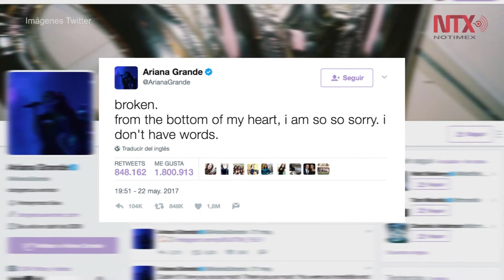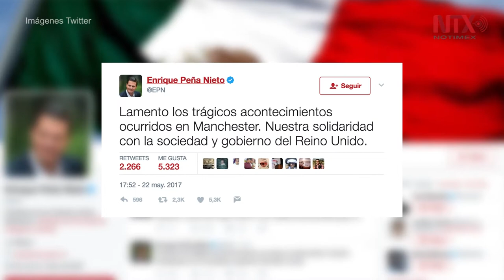Personalidades condenan acto terrorista en Manchester